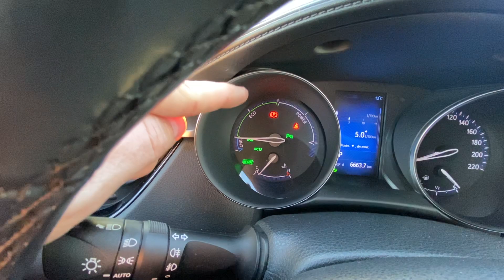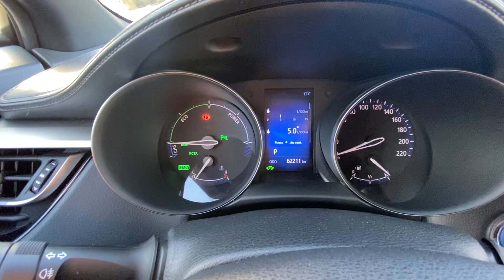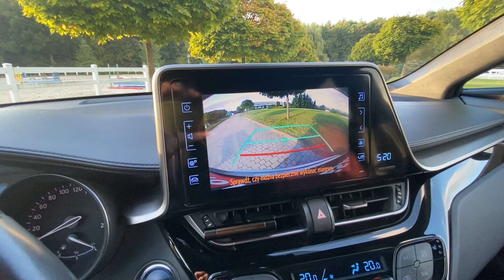Nie trafia do ogłoszeń, sprzedana spod lady, a właściwie na zamówienie. Toyota CHR hybrid selection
Samochód kupiony dla Klientki w rodzinie ;).
Piękna Toyota Crh w bogatej opcji Selection.
1.8 hybryda, rok produkcji 2019, przebieg 62000 km, krajowa, pierwszy właściciel